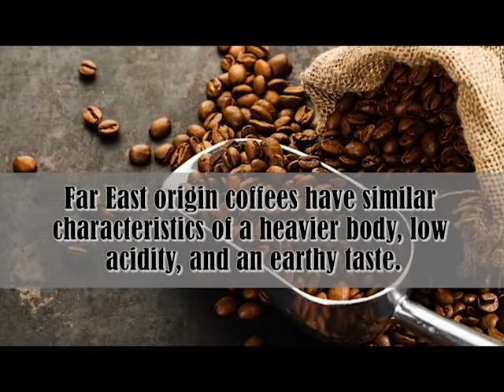Sumatra Mandeheling Coffee | Buffalo Bucks Coffee House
At Buffalo Buck's Coffee House we first start with the highest grade raw Arabica coffee beans available in the market. We select only the best beans even though they may cost a little more. The reason is simple, the best coffee beans produce a better cup of coffee.